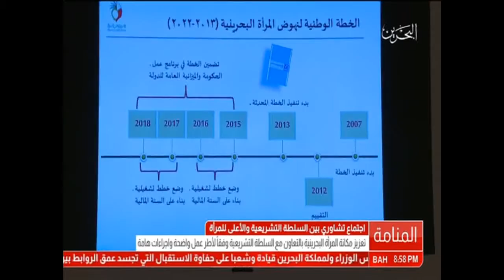البحرين : تعزيز مكانة المرأة البحرينية بالتعاون مع السلطة التشريعية وفقا لأطر عمل واضحة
تعزيز مكانة المرأة البحرينية بالتعاون مع السلطة التشريعية وفقا لأطر عمل واضحة واجراءات هامة